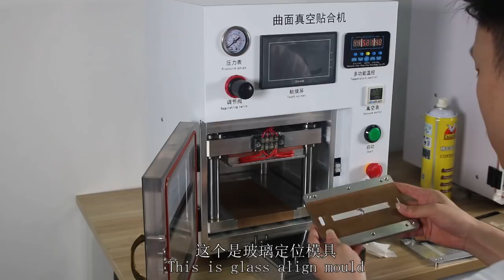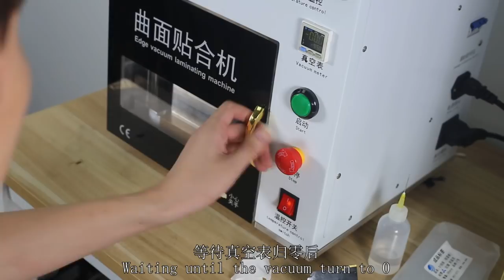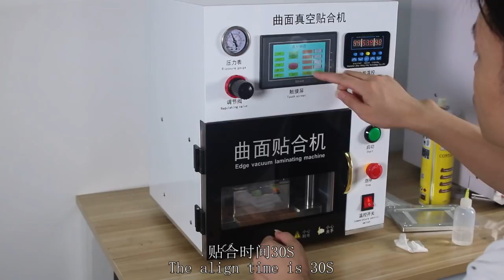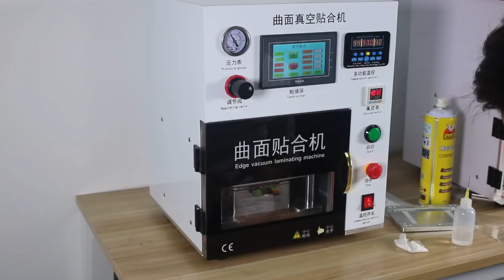EDGE laminating machine for Huawei mate 9 pro lcd repair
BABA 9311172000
flex cable machine
phone repair tool

More video of the lcd repair ,technology support
Please don't hesitate to contact with us
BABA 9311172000